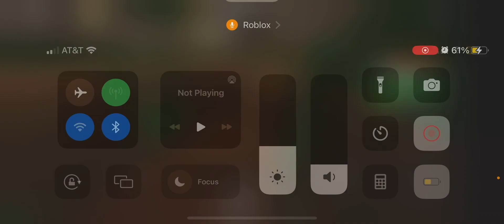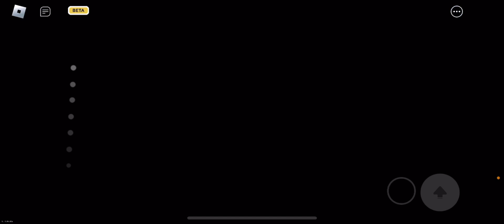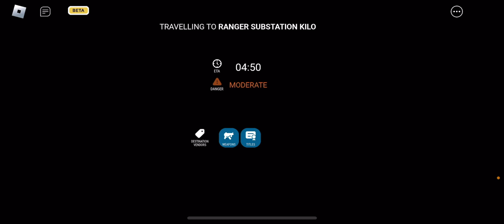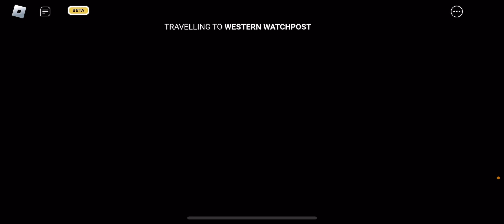Playing Edward the Man - Eating Train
Channel @ClssML
Brothers Channel @quinngamingML
Game: Edward the Man - Eating Train
App: Roblox